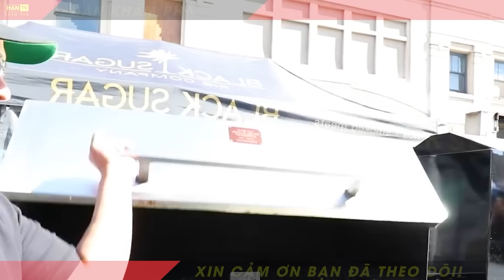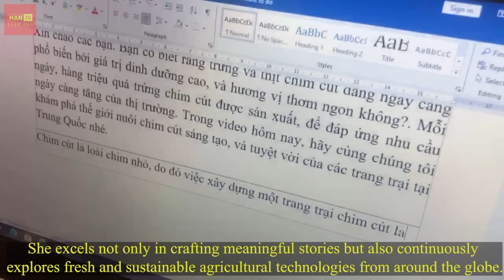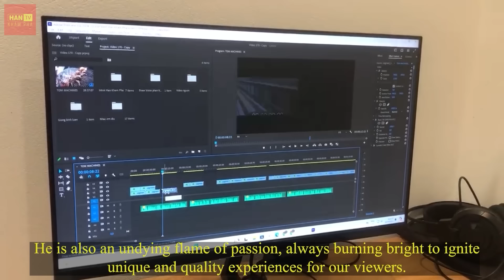Cách Thợ Săn Mỹ Đối Phó Với Lợn Rừng Khổng Lồ Xâm Chiếm Cánh Đồng Ngô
Xin chào các bạn, hôm nay, chúng ta sẽ cùng nhau phiêu lưu đến nước Mỹ, nơi các nông dân đang dũng cảm chiến đấu chống lại hàng triệu con lợn rừng hoang dã, một mối đe dọa nghiêm trọng cho mùa màng, và môi trường. Các bạn hãy chuẩn bị tinh thần cho chuyến đi săn đầy kịch tính và hồi hộp. Hãy bình luận số 2 nếu bạn đã sẵn sàng. Bây giờ, hãy cùng bắt đầu hành trình ngay thôi.

0:00 Nông Nghiệp Thông Minh
2:14 Nông Nghiệp
4:43 Lợn Rừng Khổng Lồ
6:28 Lợn Rừng
8:14 Thế Giới Động Vật

Cách Nông Dân Thái Lan Dùng Bẫy Để Đối Phó Với Hàng Triệu Khỉ Xâm Lấn Thành Phố